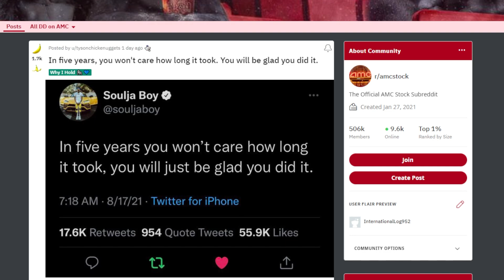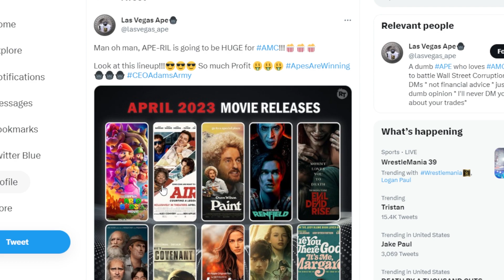AMC STOCK : TURN FOR THE WORSE!!